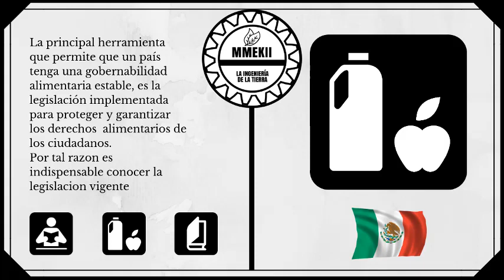NOM-051-SCFI SSA1-2010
NORMA OFICIAL MEXICANA NOM-051-SCFI/SSA1-2010, ESPECIFICACIONES GENERALES DE ETIQUETADO PARA ALIMENTOS Y BEBIDAS NO ALCOHOLICAS PREENVASADOS-INFORMACION COMERCIAL Y SANITARIA.

Esta Norma Oficial Mexicana tiene por objeto establecer la información comercial y sanitaria que debe contener el etiquetado de los alimentos y bebidas no alcohólicas preenvasados de fabricación nacional o extranjera, así como determinar las características de dicha información.